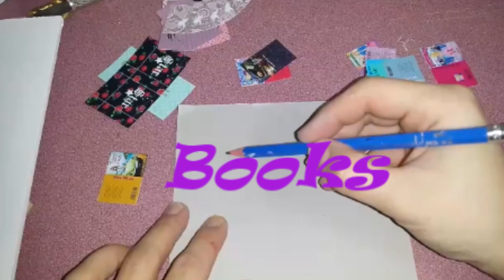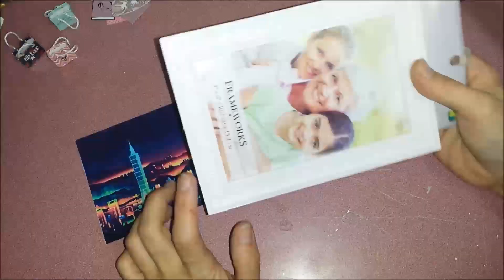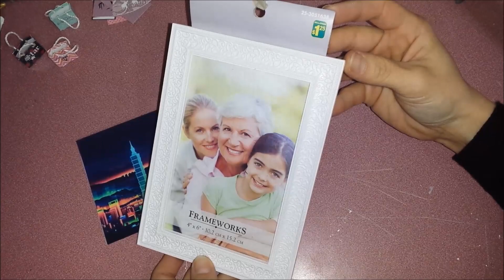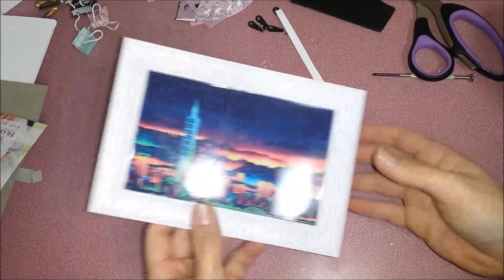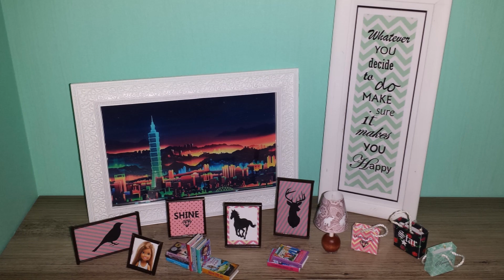DIY | 1:6 Scale Doll Girl Room Accessories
How to make Girl Room Accessories. Picture's with frame, desk lamp, books, 2 big pictures, shopping bags. Enjoy!